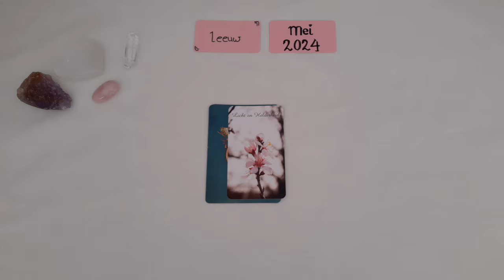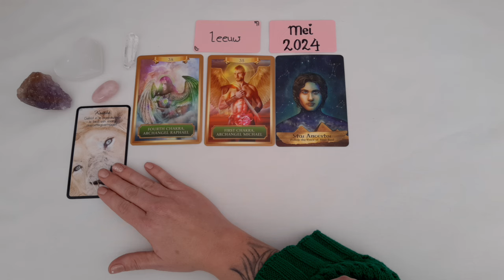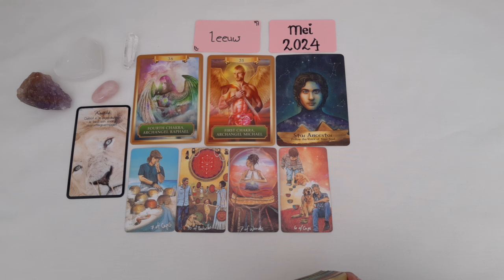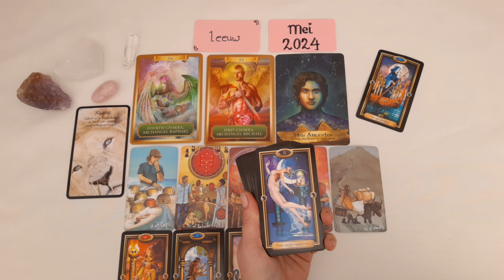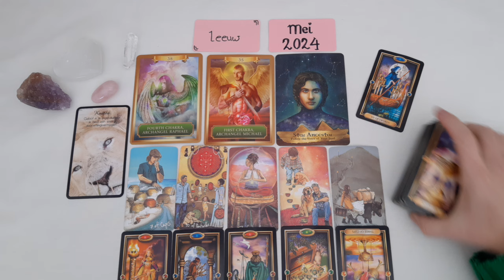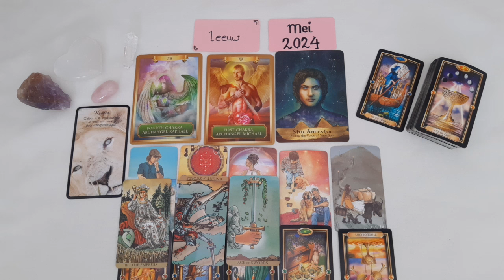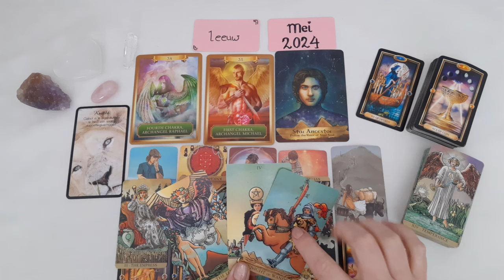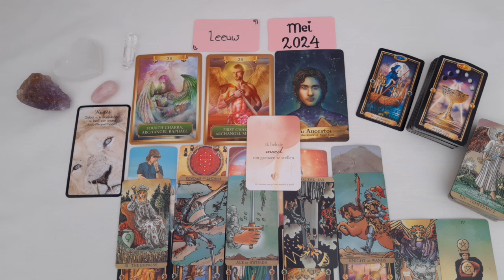Leeuw Sterrenbeeld reading Mei 2024- Tarot reading- Licht en Helderheid